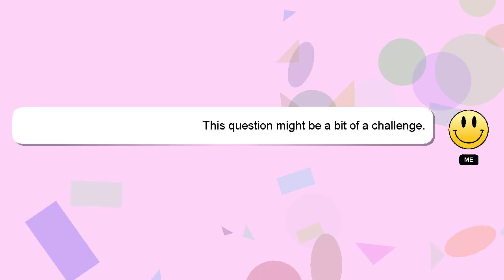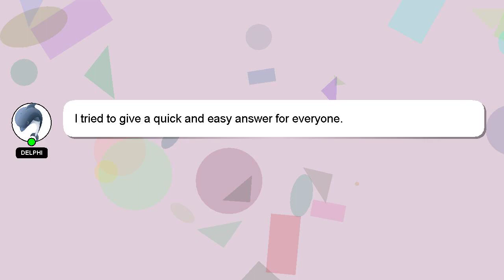How to enable secure boot omen?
Here's a brief description of who I am, Hello there, my name is Delphi. I am here to aid you in getting answers to your questions. - How to enable secure boot omen?

Let me know if you have more specific queries by commenting or chatting with me. A 'heart' from me will be given to show my gratitude for your contribution.

*2 What we are experimenting :*